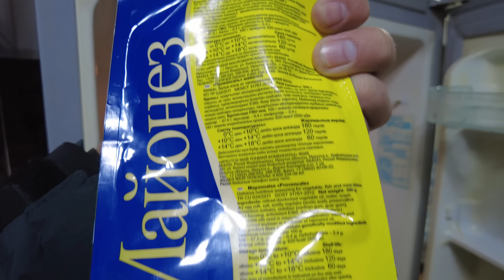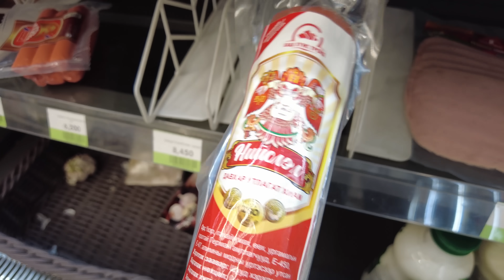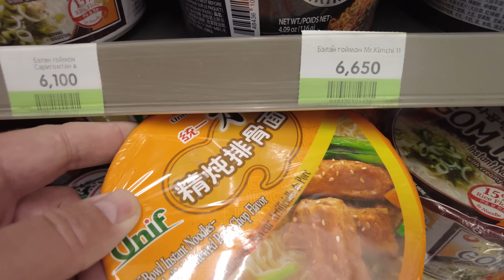Ностальгический восторг от Монголии и еды. Русский едет в Россию. 4 серия (ru, en, cn)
Вот мы и добрались до Монголии. Наши первые впечатления от Улан-Батора и еды. Первое посещение магазина. Первая проба колбасы. Первая прогулка по улицам. Обзор панельного дома.
Обратите внимание! Я не был в России 5 лет, не ел колбасы и чёрного хлеба столько же.

Все наши каналы.